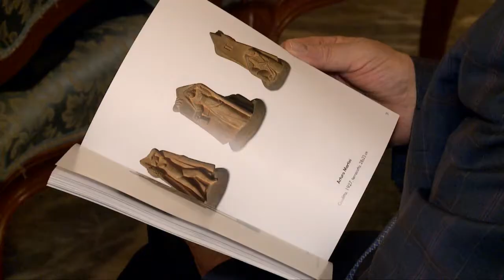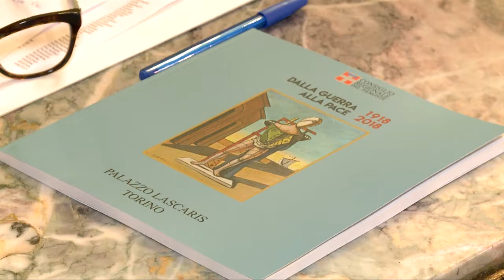Un secolo in cornice, da de Chirico a Picasso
Ricordare la fine della prima guerra mondiale, ma soprattutto sottolineare la voglia di pace, attraverso le opere dei maggiori pittori del '900, è lo scopo della mostra “Dalla Guerra alla Pace 1918 – 2018”, che rimarrà aperta al pubblico a Palazzo Lascaris fino al 14 dicembre.